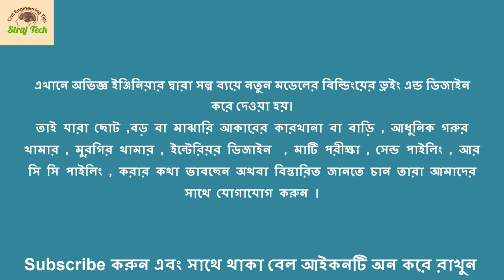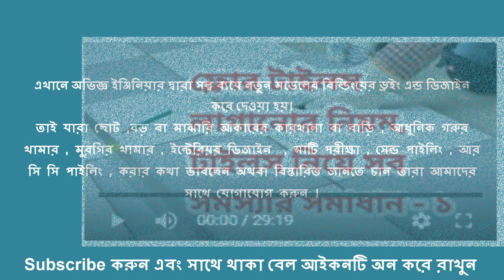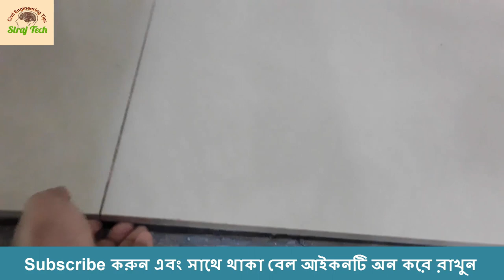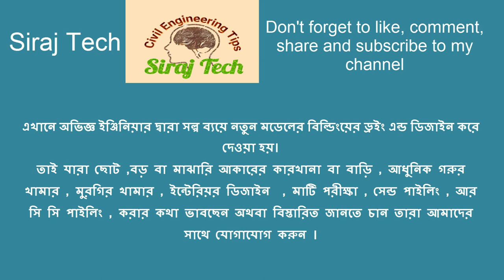ফ্লোর টাইলস ভাঙ্গার কারন কি | টাইলস নিয়ে সমস্যার সমাধান | What is the reason for breaking the tiles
ফেসবুক পেজে গিয়ে সরাসরি আমাদেরকে মেসেজ দিতে পারেন।
ফেসবুক পেজে গিয়ে Text  অথবা Voice Record করলে ,
আমরা ১০০% রিপ্লাই দিব।

আপনে কি সল্প খরচে স্টিল বা আর সি সি বিল্ডিং বানাতে চাচ্ছেন? !!! তাহলে, বিশ্বাস এবং আস্থা রাখুন ইঞ্জিনিয়ারের উপর। এবং কষ্টের টাকায় শ্রেষ্ঠ বাড়ী নির্মাণ করুন।আপনার বাড়ী করার পরিকল্পনাকে আমরা সঠিক ভাবে বাস্তবায়ন করে দিচ্ছি,,
✪তিল তিল করে গড়ে উঠুক আপনার স্বপ্নগুলো। আপনার স্বপ্ন বাস্তবায়নে, আমরা আছি সবসময় আপনার পাশে
✪এখানে অভিজ্ঞ ইঞ্জিনিয়ার দ্বারা সল্প ব্যয়ে নতুন মডেলের বিল্ডিংয়ের ড্রইং এন্ড ডিজাইন করে দেওয়া হয়।
তাই যারা ছোট ,বড় বা মাঝারি আকারের কারখানা বা বাড়ি , আধুনিক গরুর খামার , মুরগির খামার , ইন্টেরিয়র ডিজাইন  , মাটি পরীক্ষা , সেন্ড পাইলিং , আর সি সি পাইলিং , করার কথা ভাবছেন অথবা বিস্তারিত জানতে চান তারা আমাদের সাথে যোগাযোগ করুন ।

নতুন নতুন ভিডিও পেতে আমাদের চানেল

The Civil Engineers ( siraj tech ) =

ফ্লোর টাইলস ভাঙ্গার কারন কি |
cracked tiles on concrete floor
tile cracking in straight line

 video link=